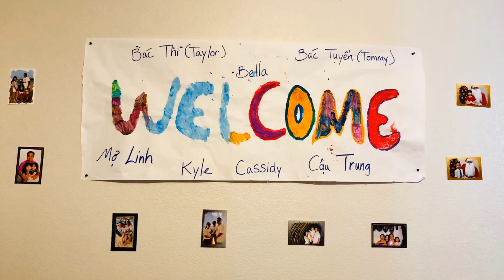El Paso, TX "Welcome"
Day 1.
Arrived at 7:00 am on December 28, 2018.
Started 8:30pm the night before.
Filled up the gas every 3 hours.  Snow ❄️ started to fall in El Paso, Texas.
Happy Christmas!